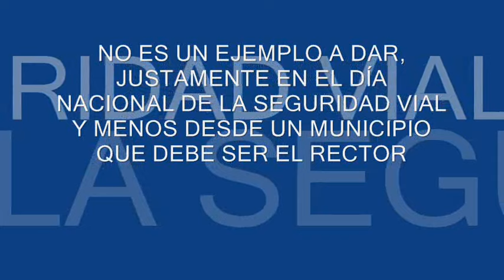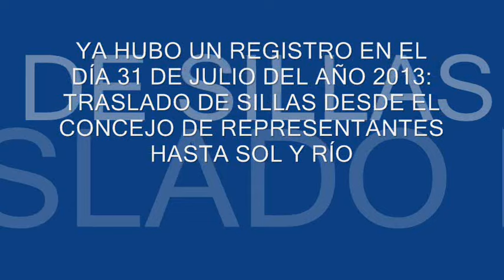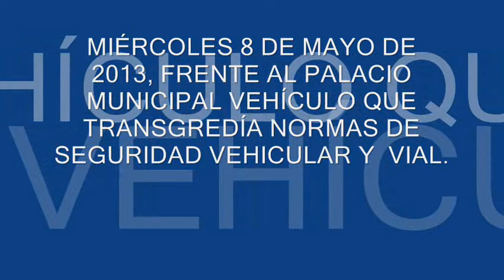CANAL FUNEAT DÍA NACIONAL DE LA SEGURIDAD VIAL- TRANSGRESIONES EN VILLA CARLOS PAZ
CANAL DE LA FUNDACIÓN EDUCACIÓN AMBIENTE Y TRABAJO promoviendo la Educación, la Ecología y la Ergonomía en la sociedad de la provincia de Córdoba - República Argentina. CANAL FUNEAT DÍA NACIONAL DE LA SEGURIDAD VIAL- TRANSGRESIONES EN VILLA CARLOS PAZ. Un vehículo municipal mal estacionado, sin patentes y en mal estado de mantenimiento, etc. en Avenida Cárcano casi esquina Calle Brasil, el día de 10 de Junio de 2015 pasadas las horas del mediodía. Se es autoridad en materia de SEGURIDAD VIAL y DE HIGIENE Y SEGURIDAD VIAL, con el ejemplo. El Municipio de Villa Carlos Paz, no da el ejemplo y FUNDACIÓN EDUCACIÓN, AMBIENTE Y TRABAJO